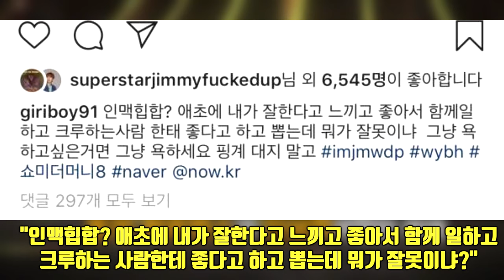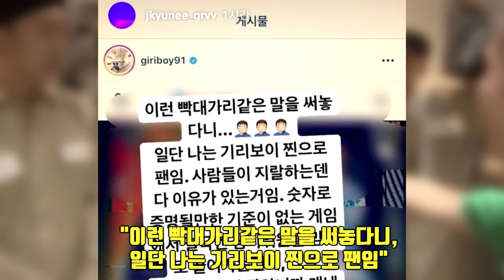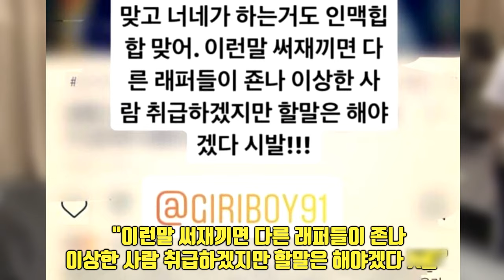콕스빌리와 기리보이, 인맥힙합에 관한 양측 입장 정리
이미지 출처:Google (콕스빌리,기리보이,제이켠) / 인스타그램 coxbilly_money / 인스타그램 giriboyboy91